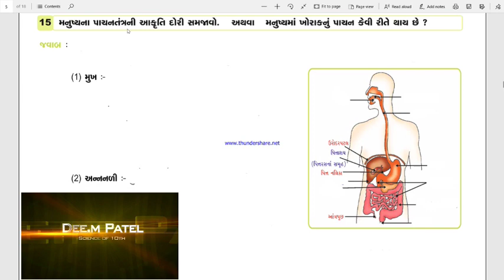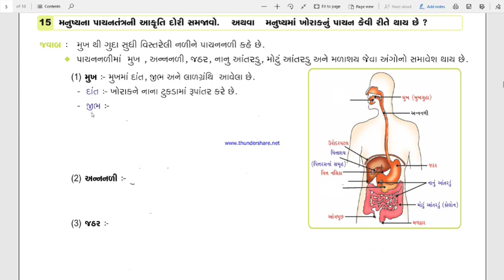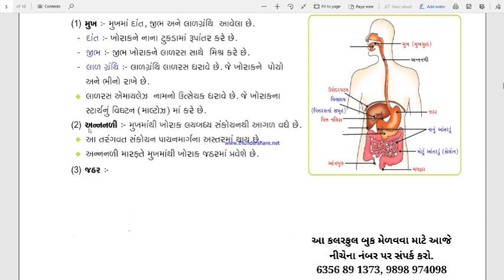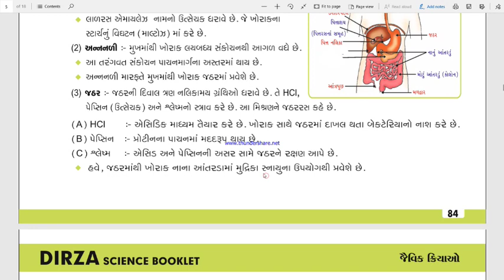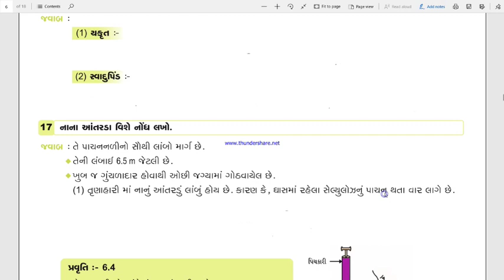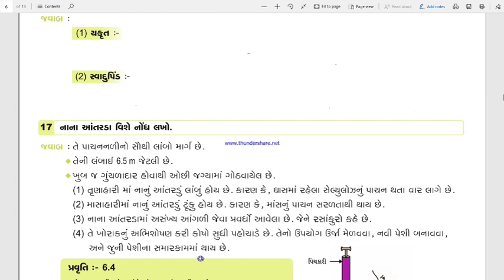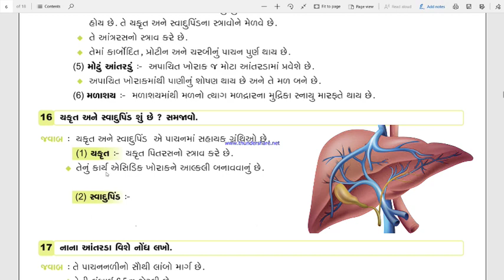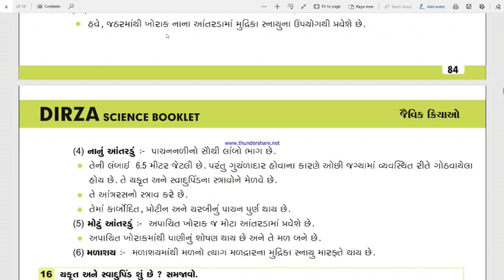મનુષ્યનું પાચનતંત્ર | std 10th sci ch 6 | Part (5) | જૈવિક ક્રિયાઓ | SSC | NCERT | 2020 | GSEB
std : 10th  SCIENCE  Ch : 6 | Part (5) | જૈવિક ક્રિયાઓ | SSC |  NCERT | 2020 | મનુષ્યનું પાચન તંત્ર.

std 10th science ch 6 in gujarati medium.

JAIVIK KRIYAO.

About this channel :

ધોરણ 10 મા ગુજરાતી મીડિયમમાં ભણતા બધા જ વિદ્યાર્થીઓ કે જેને વિજ્ઞાન વિષયમાં બોર્ડની પરીક્ષામાં સારા ટકા લાવવા છે.
કે જેમને બોર્ડની પરીક્ષામાં સારા માર્ક્સ સાથે રીઝલ્ટ નો સ્કોર પણ ઊંચો લઇ જઈ શકે છે. તે આ વિડીયો દ્વારા સરળતાથી સમજી શકે છે.

Learn Point in this video :
1)  manushya pachan tantra.

2) digestive system in human.

3) મનુષ્યનું પાચનતંત્ર આકૃતિ દોરી સમજાવો.
    (Human digestive system with diagram)

4) મનુષ્યનું પાચનતંત્ર સમજાવો.

🧪 બુક ખરીદવા માટે નીચેના નંબર પર સંપર્ક કરી શકો છો.6356891373

TOPIC :

std 10th | sci | ch 6 | જૈવિક ક્રિયાઓ.

મનુષ્યનું પાચનતંત્ર

std 10th | science | ch 6 | ssc | NCERT

ssc | std 10th | science ch 6 in gujarati

10th sci ch 6

STD 10TH SCIENCE CH 6 ( જૈવિક ક્રિયાઓ )

10th sci ch 6 in gujarati

std 10th science by Dee.M Patel

10th sci ch 6 by d.m.patel

Life process in gujarati

ssc std 10 science ch.6

vigyan ane technology | ch 6

જૈવિક ક્રિયાઓ | Life process

GSEB | NCERT | GPSC

10th science ki study kaise kare